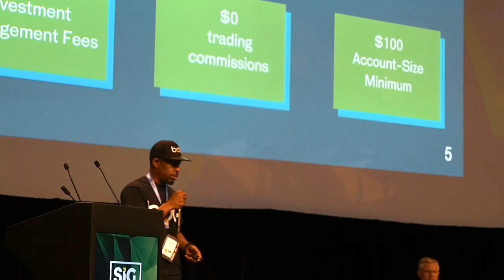Hermon Johnson | Juneteenth: Celebrating Freedom and Resilience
Happy Juneteenth, a REAL reason to celebrate!

Our special guest, Hermon Johnson, owner of the Mound Bayou Museum of African American Culture and History, is about to take you on a wild ride through the captivating story of Mound Bayou, Mississippi. This place has got some SERIOUS history. Hermon drops rare insights and mind-blowing stories from the museum's collection, showcasing the strength and creativity of our people. We're about to uncover the untold chapters of American history, highlighting the significance of Juneteenth. Don't miss out on this powerful episode where we honor the past, embrace the present, and shape a brighter future.